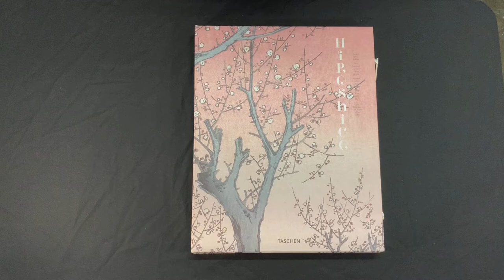Hiroshige, 100 Views of Edo, facsimile edition published by Taschen in 2008.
Large folio facsimile edition is made from one of the finest complete original sets of woodblock prints belonging to the Ota Memorial Museum of Art in Tokyo. This format is no longer in print.